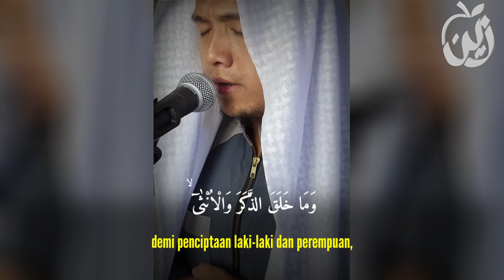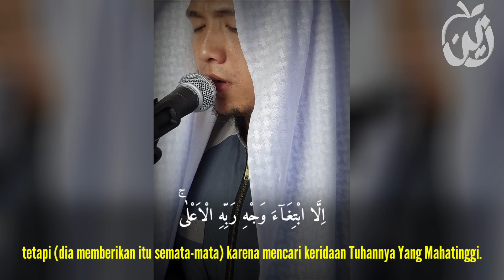Surat Al Lail (Malam) Jiharkah style [Zain Abu Kautsar]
New Recitation
by Zain Abu Kautsar
Support terus channel kami dengan Doa sahabat sekalian..

Channel ini merupakan channel official Zain Abu Kautsar

Silahkan menonton & ambil manfaatnya

Terkecuali mendapatkan izin dari Team ZAK Kreatif. Jazakumullah Khoiron.